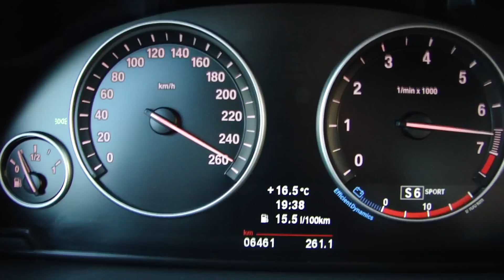New BMW X3 xDrive 35i F25 (2011) Acceleration 0-256 km/h (V-max)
Video showing 0-256 km/h acceleration of new BMW X3 xDrive 35i. Gearbox was in DS mode, Performance Control in SPORT mode. At the end I've tried to show you Head Up Display, but it's not visible...
This car was simply astonishing :)